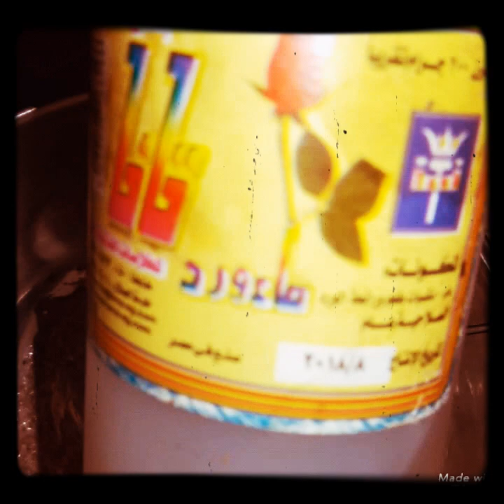بذورالكتان/تخسيس سريع/شعركثيف وحرير/تفتيح بشرة مشدودة ٣وصفات جربيهم